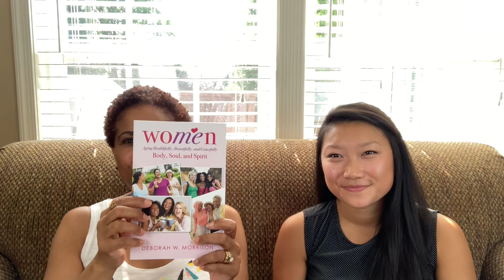Michelle got to know herself better during the pandemic | Woman | Women | Motivational Video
Michelle talks about getting to know herself better during the pandemic, be confident in who she is, not following the crowd, strengthening her relationship with Jesus and much more. She also shares that she was extroverted but the pandemic isolation made her become way more introverted. Awesome testimony! And it felt so good to see and hug Michelle after such a long time.

Follow "women" topics. You! Self Love, Self Accept, Self Know, Self Care (pages 55-61).
Yes, we're doing this together. Yay!

women: Aging Healthfully, Beautifully, and Gracefully; Body, Soul, and Spirit by Deborah W. Morrison. Excellent gift for yourself and loved ones!!!
"I want to inspire, encourage and empower women to be their best version at any age. In my book I share my best beauty and body care tips -from head to toe- and thought provoking devotionals -from my ❤️  to your ❤️ - with biblical references to enrich your soul and spirit, and much more."

Greater is Jesus in Me (1 John 4:4) Online Christian Magazine gives you what you need, when you need it. Sharing love, giving hope and growing faith.

Follow & Like now!

Follow & Like now! Greater is Jesus in Me Instagram.

Be blessed and until next time... -Deb, your Spiritual Cheerleader & Mentor 🙌🏽